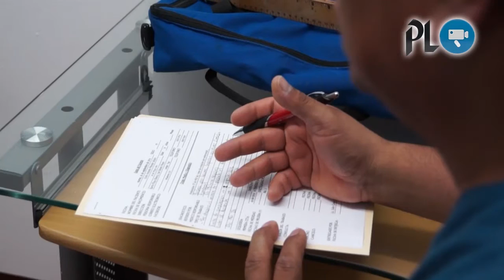Donarán prótesis a bombero de Petén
El bombero Esvin Méndez, sufrió un accidente de motocicleta, por diversas circunstancias los médicos le amputan una pierna. Julio Cesar Fuentes de Ortopedia Centroamericana ofreció su ayuda sin costo para Méndez. (Video Prensa Libre: JC. Rivera)